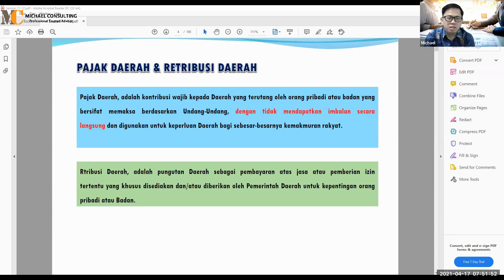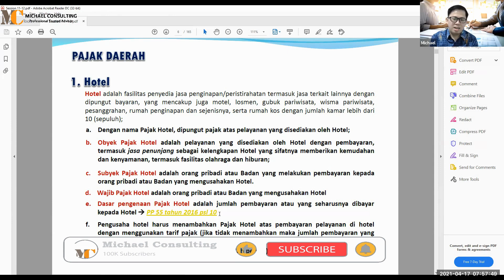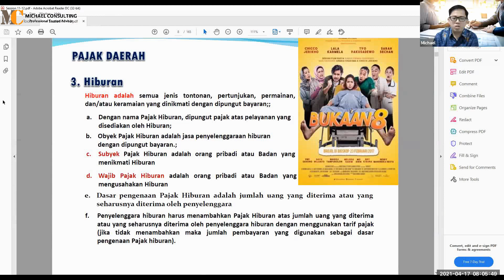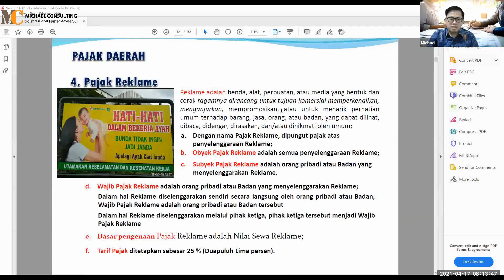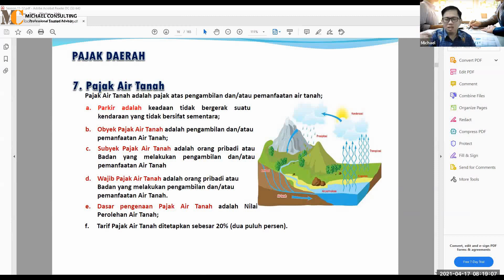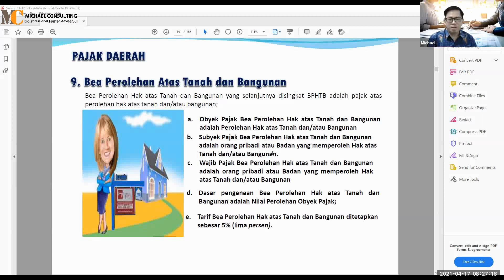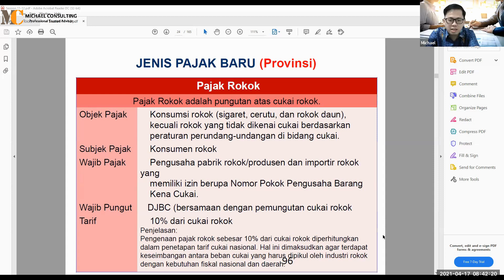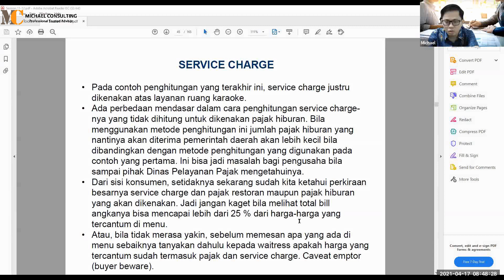CIRI-CIRI PAJAK DAERAH, JENIS-JENIS PAJAK DAERAH DAN RETRIBUSI PAJAK DAERAH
CIRI-CIRI PAJAK DAERAH, JENIS-JENIS PAJAK DAERAH DAN RETRIBUSI PAJAK DAERAH | MICHAEL CONSULTING (MC).
MC melayani :
Tax Advisory
Tax Compliance
Accounting System
Financial and Estate Planning
Private in House Training
For More Information.